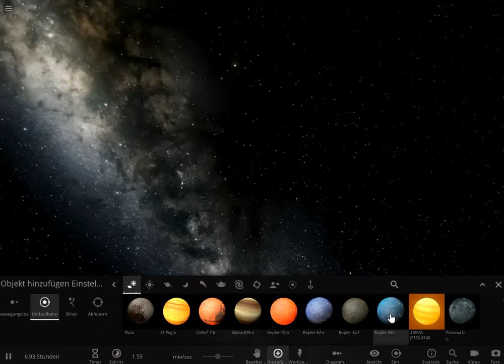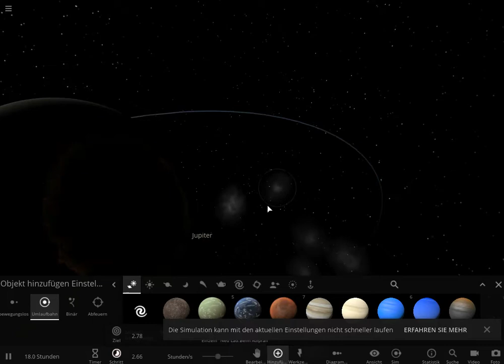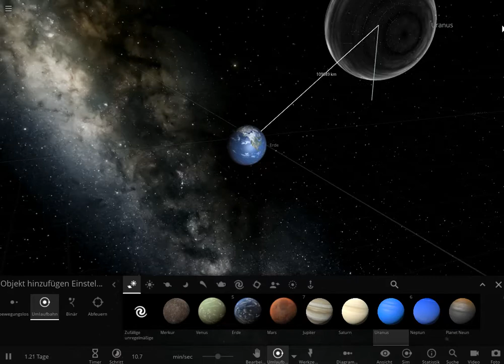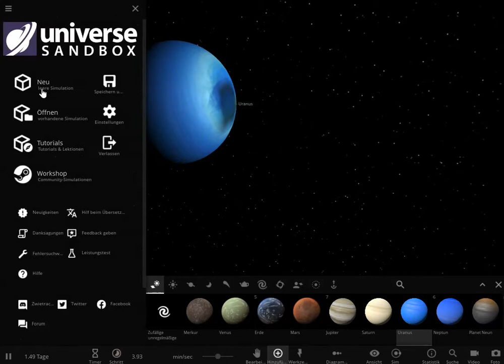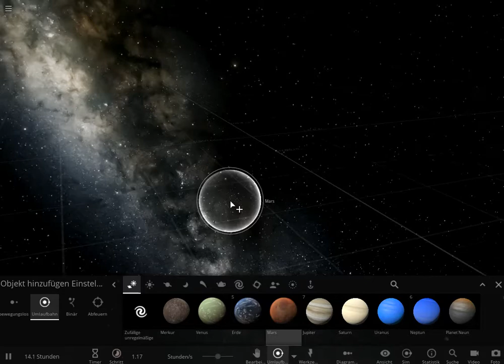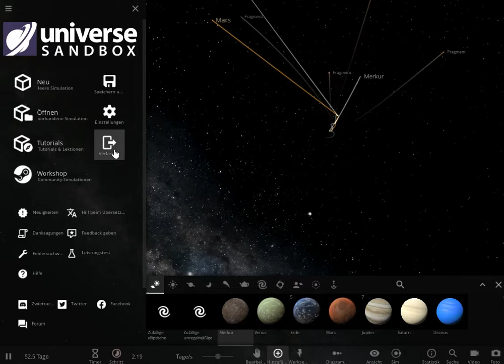Universe Sandbox2 Das Passiert wenn Die Erde auf Jupiter zu Rasst und Mars und Merkur zu nahe kommt